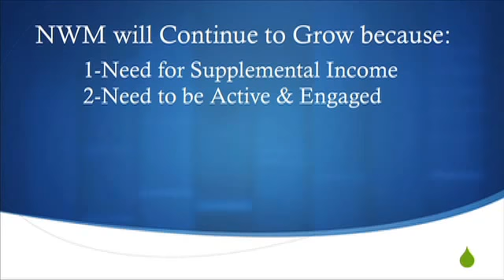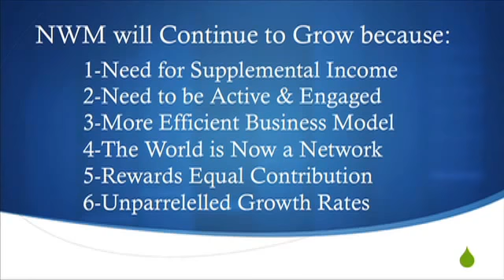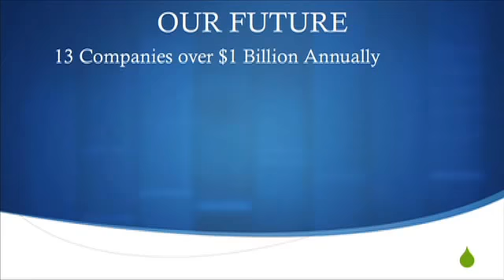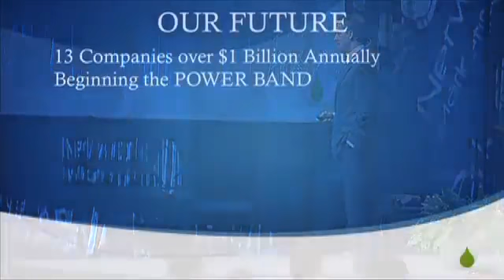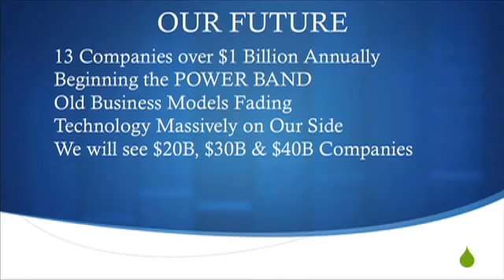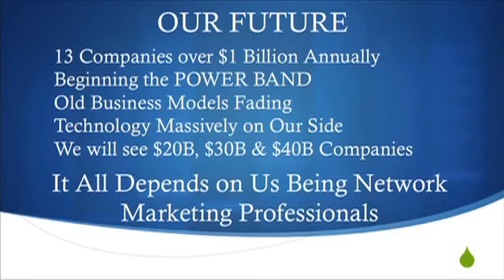Why Network Marketing Will Continue To Grow NMPRO #975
Listen to Nathan Ricks explain why Network Marketing will continue to grow.